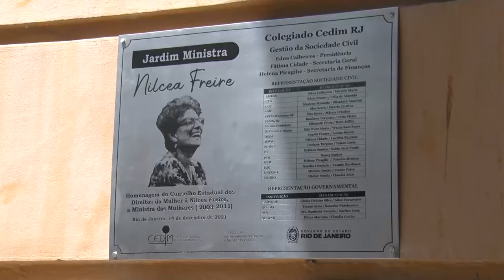Alerj Notícia - Cedim Nilcea Freire